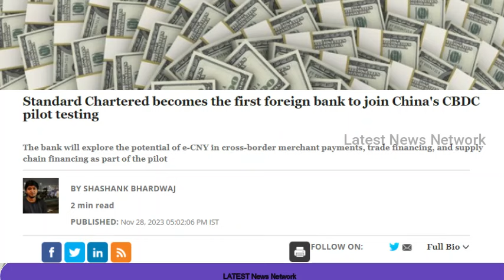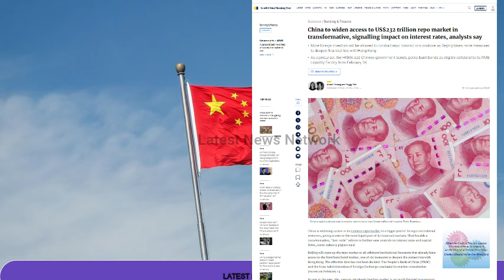स्टैंडर्ड चार्टर के चीन पर एक्शन||भारत की मदद से तालिबान का कहर||Pakकी बर्बादी का तोड़ तालिबान को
Standard Charter's action on China
Taliban wreaks havoc with India's help
Taliban got a solution to Pakistan's destruction
स्टैंडर्ड चार्टर के चीन पर एक्शन
भारत की मदद से तालिबान का कहर
पाकिस्तान की बर्बादी का तोड़ मिला तालिबान को